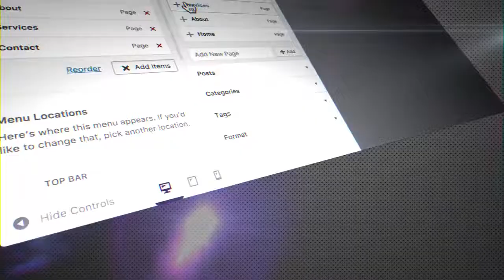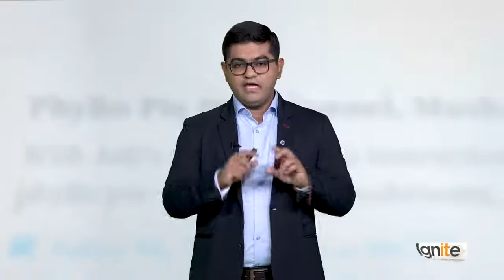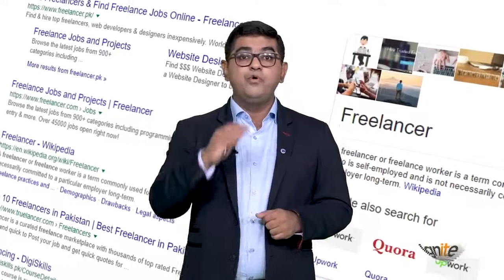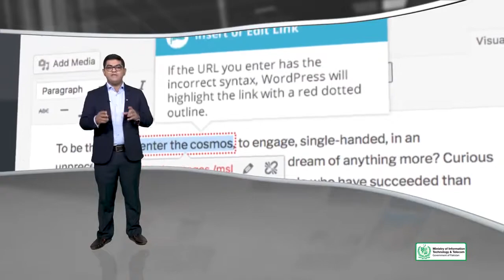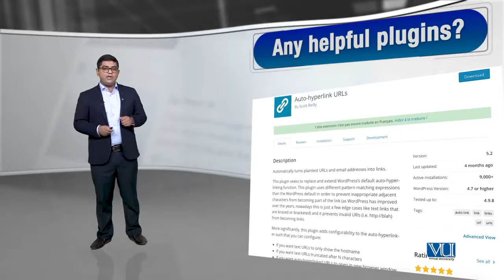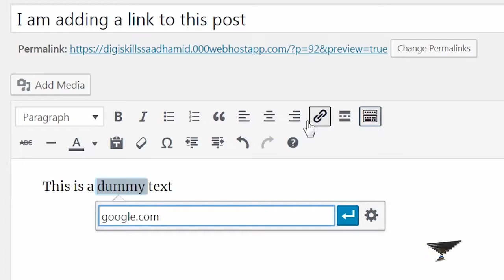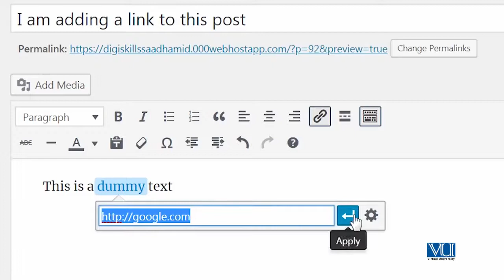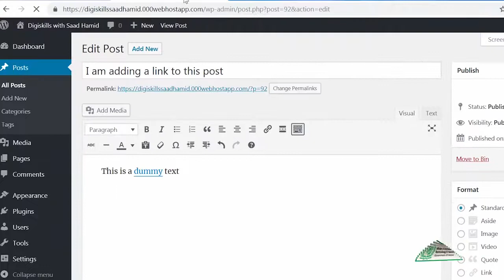37 - Adding HTML Links - WordPress in Urdu Hindi by DigiSkills